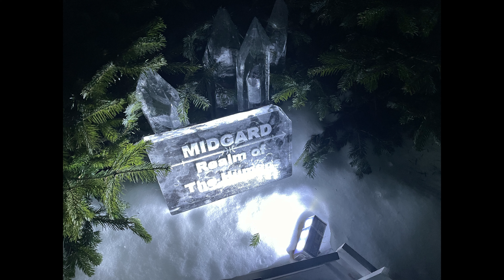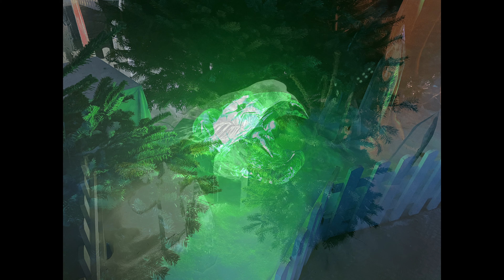Magical Ice Kingdom - Hyde Park Winter Wonderland - 15/12/2023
Me exploring the Magical Ice Kingdom at Hyde Park Winter Wonderland on the 15/12/2023.

Photos taken with my iPhone 12 Mini.

Hyde Park Winter Wonderland is open from the 17th November 2023 to the 1st January 2024.